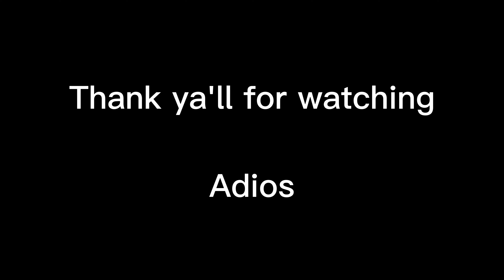IT SNOWED IN LA!! *we built a snowman*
FAQ-
Age: 17
Birthday: October 16, 2005
Camera I use: Canon G7X
Editing Software: Cap Cut